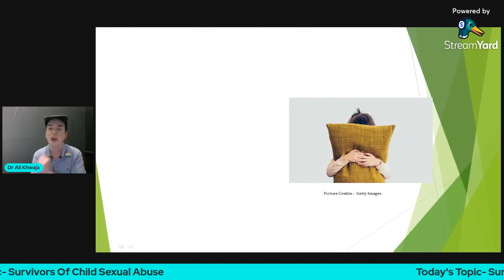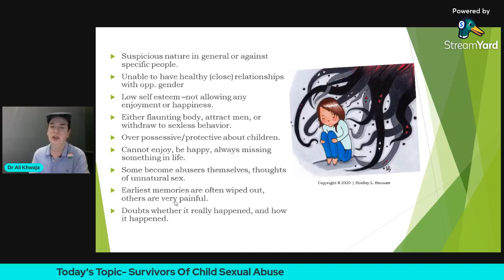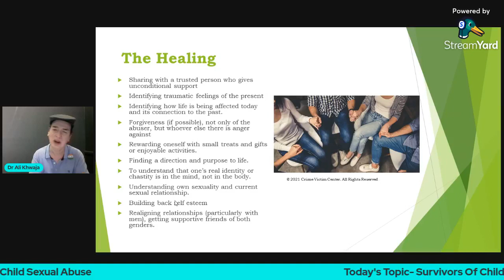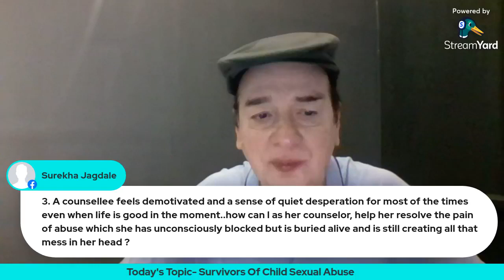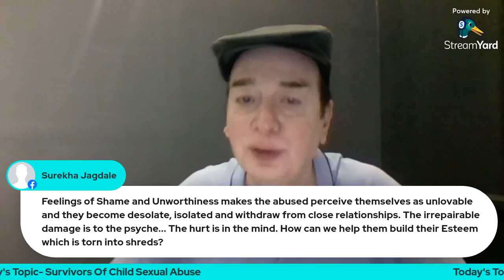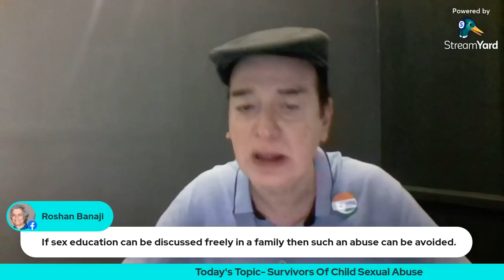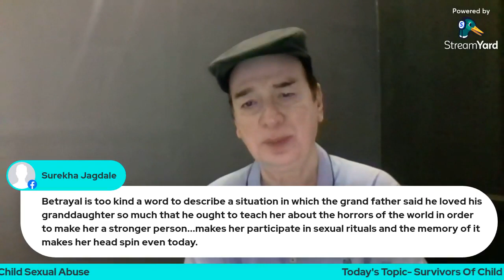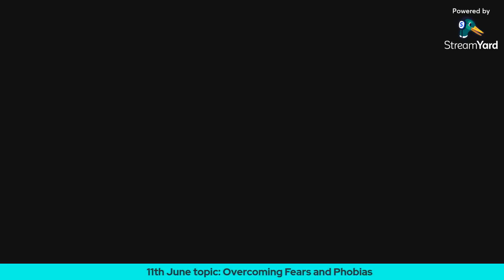survors of child sexual Abuse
Survivors of child sexual Abuse by Dr Ali Khwaja